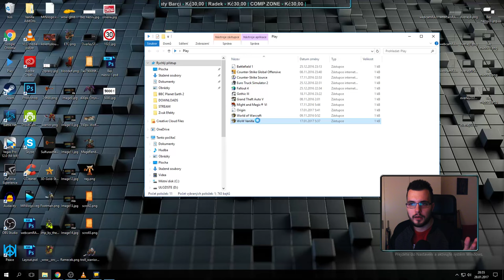Cesta k 60! živě | WoW Vanilla - Elysium | Level 30-32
Můžeš ZDE - Není potřeba psát plané řeči, každopádně DÍKY MOC!

Stream vždy od 18:00 do 2:00+

KDE HRAJI? - WoW 1.12.1 na serveru Elysium PvP

Registrace a hraní zde je zcela zdarma, tak se můžete připojit i vy! Klikněte na odkaz, který jsem poslal výše, a na stránkách v záložce PLAY NOW se dozvíte veškeré potřebné info, kde hru sehnat a jak se připojit.

Ostatní muzika: Adam Černohorský alias Shadow Guitar

Moje PC: Procesor - Intel Core i5-6500
                 RAM - Kingston 8GB DDR4, 3000 Mhz
                 Zákl. deska - ASUS BISOM PROGAMING
                 Graf. karta - MSI GeForce 750Ti 2GB GDDR5
                 60GB SSD, 1 TB HDD

E-cigareta: Eleaf iJust S

Užívejte a bavte se! ;)